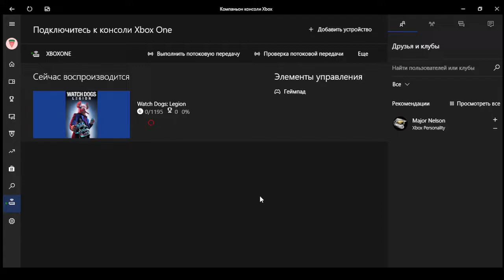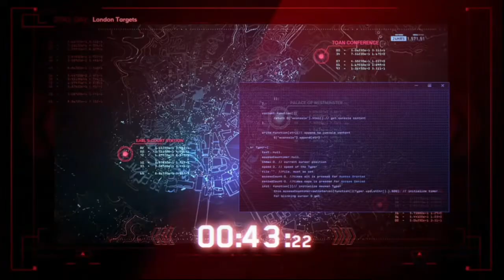Watch Dogs: Legion (Xbox one S) часть 1